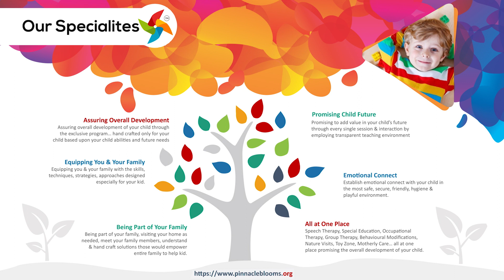autism - Thread board for kids | Pinnacle Blooms Network - #1 Autism Therapy Centres Network